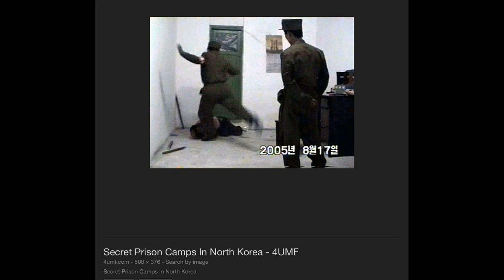NORTH KOREA PRISON CAMP: PRISONER 42 - 'Engtin nge he hremhmun atang hian ka dam chhuah theih ang'